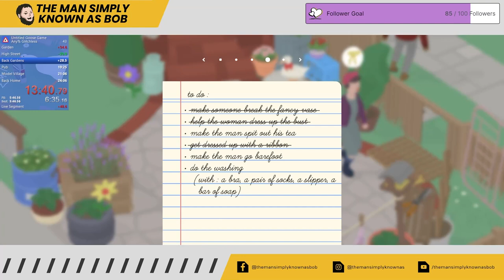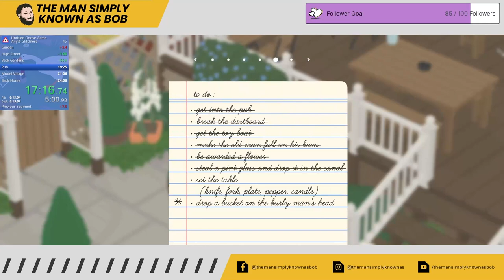Untitled Goose Game - Any % Glitchless (New PB 23:21.11)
The Man Simply Known as Bob plays Untitled Goose Game.  Back to trying to speed run this game, I'm out of practice but let the grind begin.

Live Stream #11: New PB 23:21.11